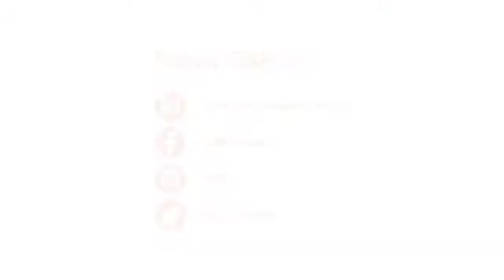7 ways to know if a role is right for you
Looking for a new job can be a confusing process, how do you know if you’ll be happy at a new company with a new job?  Here, some of our recruiters explain how you can decide if a company and a role is a good fit for you as well as offering advice on how to create the best possible application.